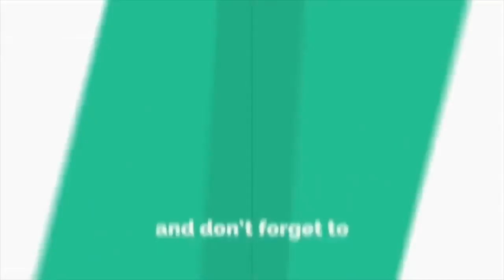Comel Anak Linda Onn Terbeliak Mata Kena Cium Bertalu Talu Dengan Ibu Dia.